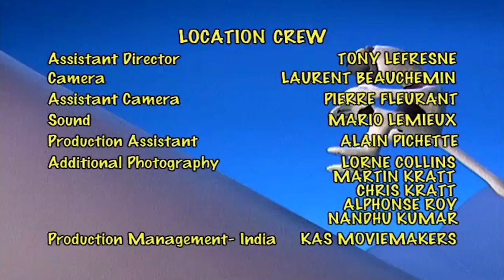🦎 Zoboomafoo 248 | Buddies | Animal shows for kids | Full Episode | HD 🦎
Martin and Chris are best buddies and Zoboo wants a special friend he can depend on as well. He meets a sea anemone and a clown fish, some sloths, langur monkeys and chital deer. At last he finds his own special friend—Shark, the chameleon.